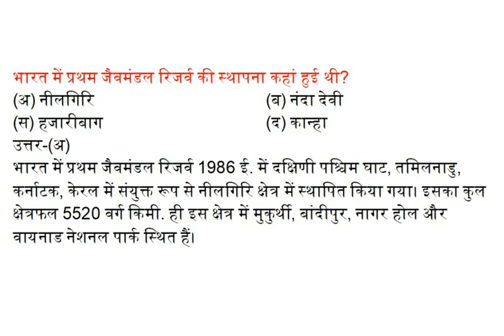भारत में प्रथम जैवमंडल रिजर्व की स्थापना कहां हुई थी?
(अ) नीलगिरि   (ब) नंदा देवी
(स) हजारीबाग  (द) कान्हा
उत्तर-(अ)
भारत में प्रथम जैवमंडल रिजर्व 1986 ई. में दक्षिणी पश्चिम घाट, तमिलनाडु, कर्नाटक, केरल में संयुक्त रूप से नीलगिरि क्षेत्र में स्थापित किया गया। इसका कुल क्षेत्रफल 5520 वर्ग किमी. ही इस क्षेत्र में मुकुर्थी, बांदीपुर, नागर होल और वायनाड नेशनल पार्क स्थित हैं।